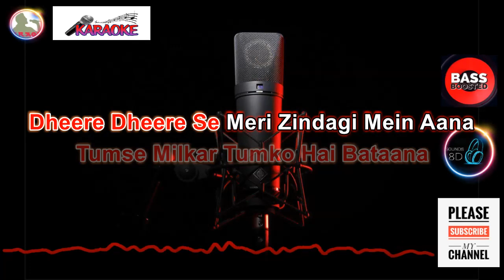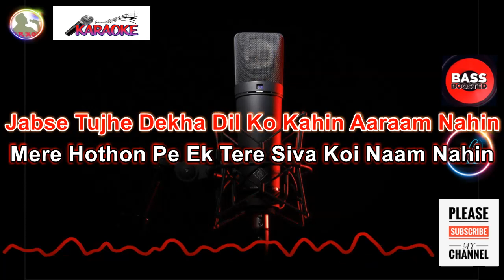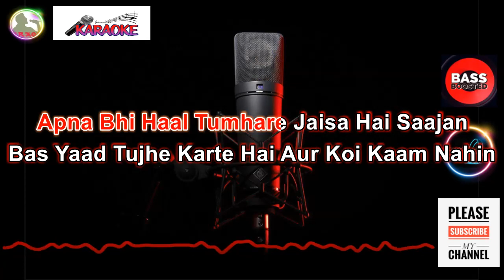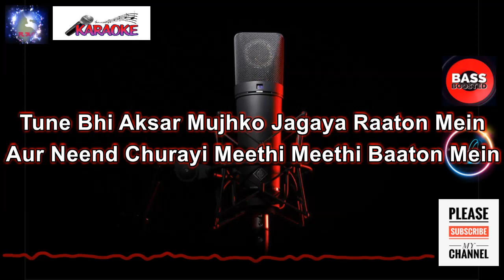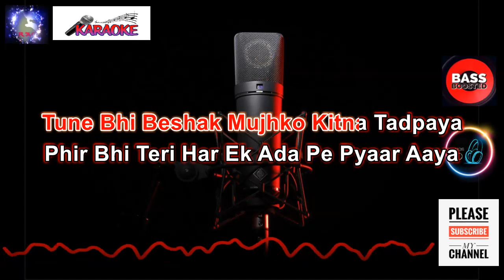dheere dheere se meri zindagi Karaoke for male singers with Lyrics